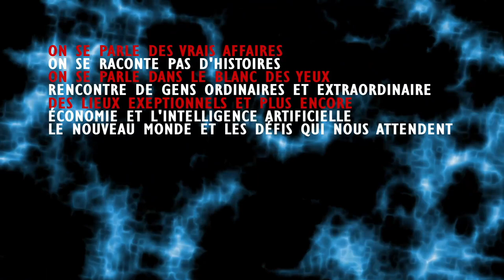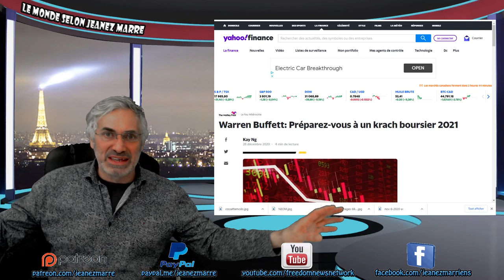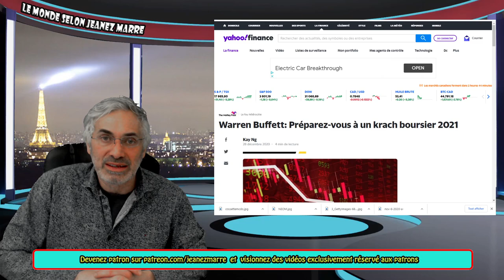CE QU'IL A COMMIT COMME ACTE EST IMPARDONABLE ET DOIT ÊTRE SANCTIONNÉ AU PLUS HAUT NIVEAU.